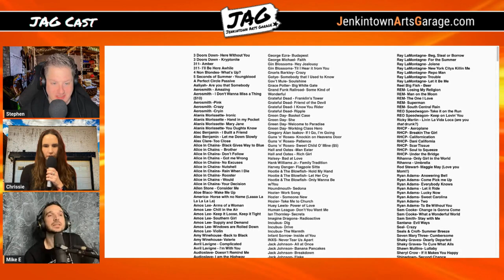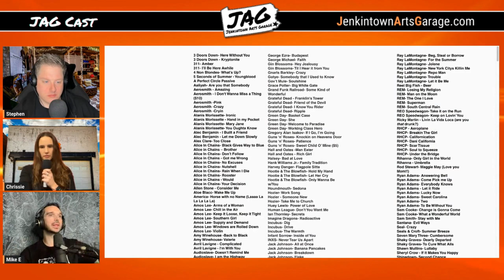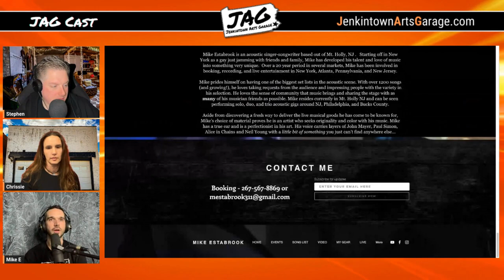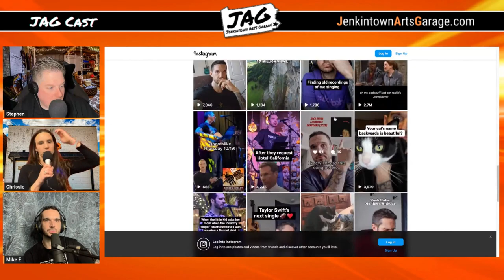The Man Who Can Play Any Song (Mike Estabrook) | JAG Cast #134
It's a new year and the PIC are starting it off with a banger of an episode featuring the Thursday night Broken Goblet legend himself, Mike Estabrook! A staple of the Goblet for many years now, the host of both a regular request show and new open mic, he talks everything from making his way in the music business while holding down a day job, using iPads and QR codes to facilitate a 1,500 song request repertoire, and even being a closet cat influencer on Instagram! Plus, Mike drops some secret info on his upgraded acoustic show in the brand new Broken Goblet Mixing Room and the second-half of the show is dedicated to a brand new A Game Called Something! New questions! New answers! New fun! There is so much packed into this episode, you're sure to find something enjoyable. As a New Year's gift, stay until the end to hear Chrissie tell the tale of how a cat moved ITSELF into her house! Grab a Bubba's Tea, sit back and enjoy our wide ranging conversation with the one and only Mike Estabrook.

━ Chapters
00:00:00 Intro Theme
00:00:33 Introductions
00:02:32 Welcome Mike Estabrook
00:04:17 Balancing a job, life, and music
00:05:38 Mike's Thursday night gig at Broken Goblet (9 years!)
00:07:17 1,500 songs!!??
00:09:52 Mike's on-stage tech stack (iPad Pro + Google Voice)
00:14:49 Being an IT Pro who doesn't have a PC, just an iPad!
00:20:22 Talking about beer & music at Broken Goblet
00:24:19 Mike's upgraded acoustic show & open mic in the new BGob Mixing Room
00:37:41 A Game Called Something! (NEW AND IMPROVED!)
00:39:19 AGCS: What is the worst haircut you've ever had?
00:43:14 AGCS: Do you have a favorite physical activity?
00:50:49 AGCS: What is something you miss from childhood?
01:07:45 Where to find more Mike Estabrook!
01:08:44 Mike's a cat influencer!?
01:09:26 A cat moved itself into Chrissie's house!
01:12:00 Mike's cat influencer Instagram
01:14:22 The Wrap-Up
01:16:06 Outro Theme

━ Episode Links
Mike's Home on the InterWebs

━ Show Links
🎸 Theme Song, “The Rescue Party” by E.Joseph and the Phantom Heart